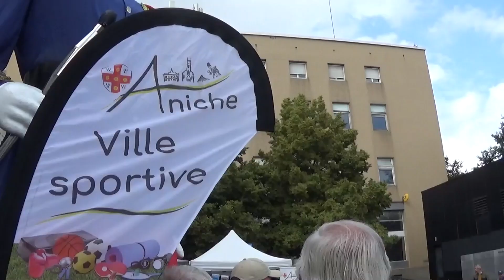la famille gayant et le géant Kopierre pour accueillir la flamme olympique Douai le 02 juillet 2024